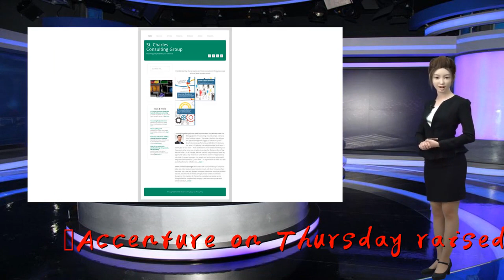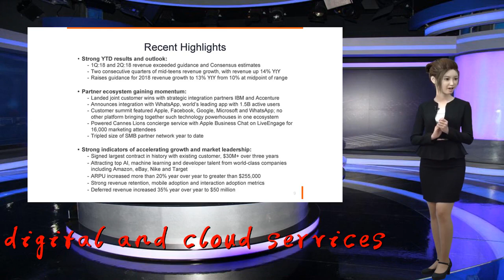Accenture tops second-quarter estimates, raises profit forecast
Accenture on Thursday raised its full-year profit forecast after reporting better-than-expected second-quarter earnings, benefiting from its investments in digital and cloud services.

                              The consulting and outsourcing services provider's shares rose 4 percent before the opening bell.

                                            Much of Accenture's recent growth has been driven by digital and cloud services, which include everything from managing clients' social media marketing strategies to helping them migrate to the cloud.

                                     Revenue from digital, cloud and security-related services, which the company calls "the New," constituted more than 60 percent of its total revenue in the second quarter.

                                            Accenture raised its full-year earnings per share forecast range to $7.18 to $7.32, from $7.01 to $7.25.

                                            Net income attributable to the company rose to $1.12 billion, or $1.73 per share, in the quarter ended Feb. 28, from $863.7 million, or $1.37 per share, a year earlier.

                                            Analysts on average had expected a profit of $1.57 per share.

                                            Revenue rose 5.5 percent to $10.45 billion, ahead of estimates of $10.30 billion, according to IBES data from Refinitiv.